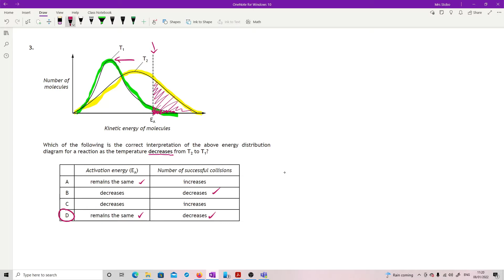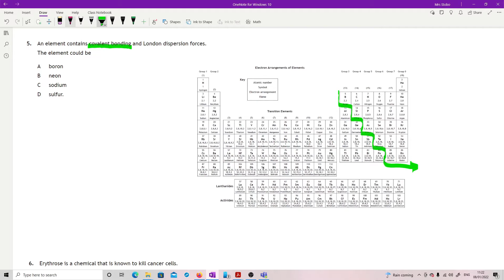ChH 2018 MC1 to 10 worked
Talked through answer for the SQA Higher Chemistry paper. MC is multiple choice, RA restricted answer. Correct to mark scheme from SQA site. Papers and full marking instructions are there and should be followed when checking work This is to help expand on answers, but is not an SQA video.